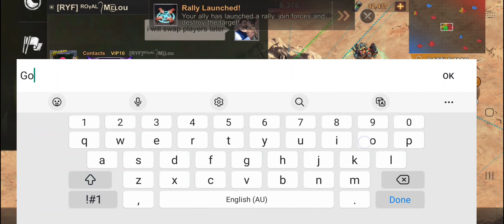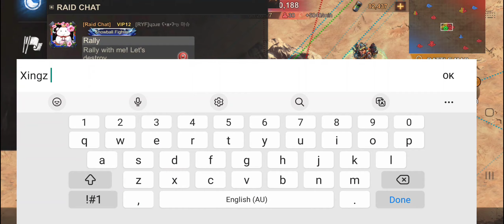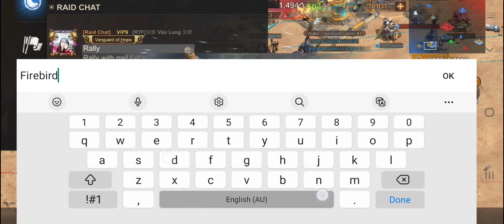State of Survival | The Summit | RYF 522 vs ACT 457 | Last Summit in 522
This is our last Summit as State 522. We have now merged into 519 and will be playing under s519 now.

522 will be missed